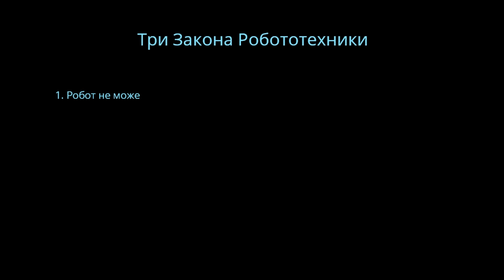► АКТРИСА ◄ 12 - Lucy -The Eternity She Wished For-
Прохождение Lucy -The Eternity She Wished For-!

В недалеком будущем андроиды стали обыденной нормой. К большому сожалению парня, безэмоциональные куски металла стали частью человеческого общества. Но робот, которого он нашел на свалке, отличался от остальных. Он смеялся, он плакал, он улыбался, он мечтал, он был как человек...

"Lucy The eternity she wished for" - это визуальная новелла о парне и андроиде. Вы играете за парня, который столкнулся с выборами и моральными дилеммами в мире недалекого будущего. Это история, которая оставила отпечаток на многих сердцах и продолжает оказывать влияние на всех, кто решил поучаствовать в этом захватывающем путешествии.

-= Способы пожертвования=-
Кошельки вебмани:
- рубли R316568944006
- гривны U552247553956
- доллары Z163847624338